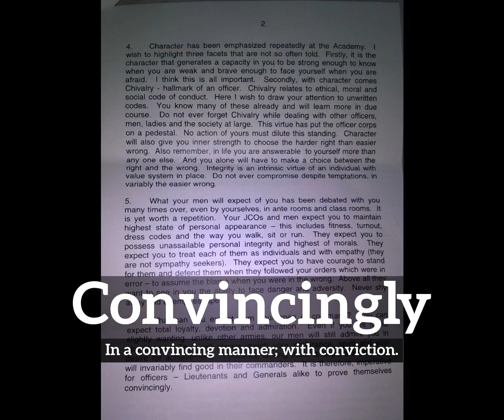How Does Convincingly Look? | What is Convincingly? | How to Say Convincingly in English?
Learn how to pronounce convincingly with Imago Spectrum.

What is convincingly?
How does convincingly look?
How to say convincingly in English?
What does convincingly represent?
What is the defintion of convincingly?

Imago Spectrum allows you to easily memorize common English words and phrases by joining visual and auditory learning environments into a short video. Focus on the images and repeat convincingly several times for best retention results.

In this video we are speaking the word, convincingly. Do take note of how convincingly is spelled.
The definition of convincingly is listed below the word in the video.
Convincingly:  In a convincing manner; with conviction.